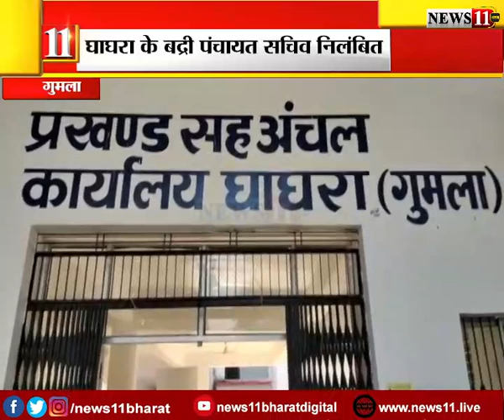घाघरा के बद्री पंचायत सचिव निलंबित